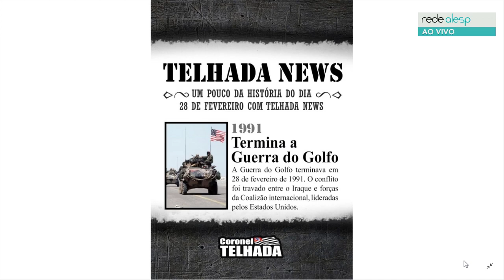Coronel Telhada em plenário 28/02/2020 na ALESP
Relata ocorrência em que policias militares realizaram parto dentro de viatura. Enaltece os profissionais que participaram da ação. Elenca projetos de sua autoria que foram apresentados no mês de fevereiro. Solicita o apoio de seus pares.